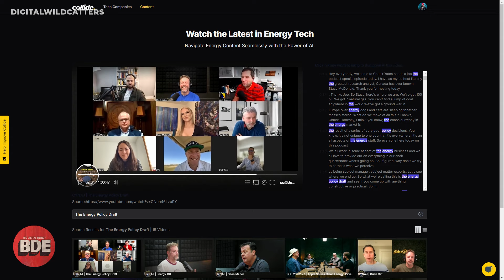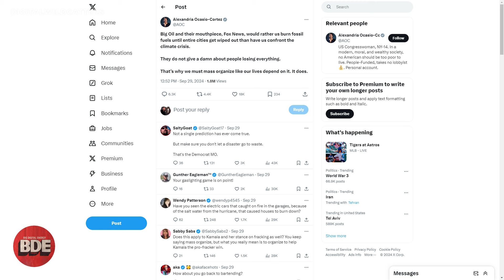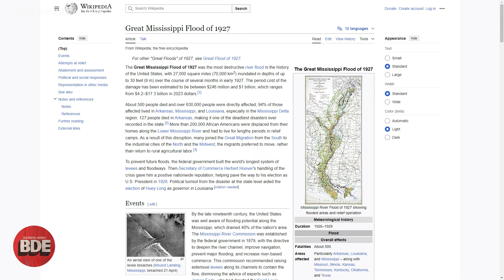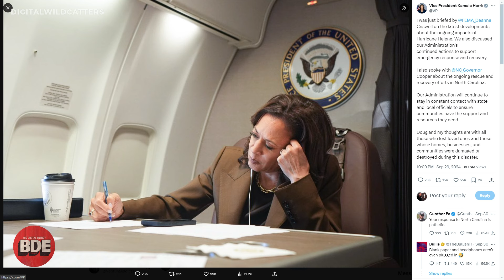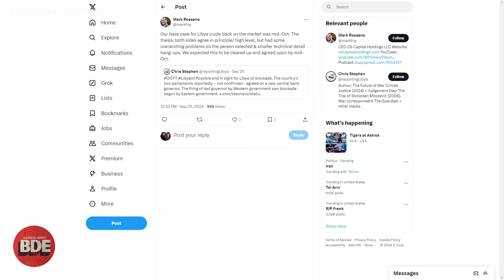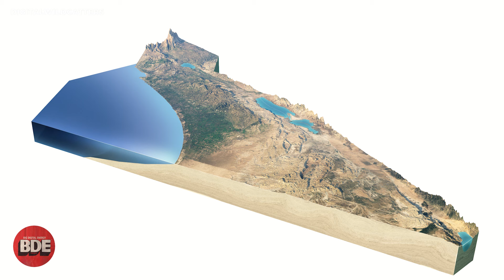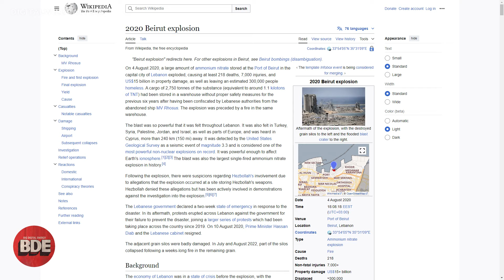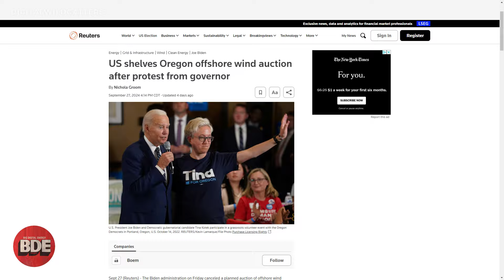Middle East Conflict, Helene Floods, Oil Market Shifts, Wind Auction Shelved | BDE 10.01.24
Join over 4,000 professionals in the next-generation community for the energy industry

00:00 - Intro
03:29 - NC Floods, Natural Disasters, Climate Impact
10:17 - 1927 Mississippi River Flood, Historical Floods, Disaster Management
16:19 - Mark Rossano on Oil, Energy Markets, Oil Industry Insights
16:53 - Matt and Mark Rossano on China and the Economy, China Economic Trends, Global Economy
21:44 - What Does This Mean for OPEC+, OPEC Strategies, Oil Production
25:35 - China’s Economy, Economic Growth, Trade Relations
33:05 - US Oil Supply, Energy Supply Chain, Oil Market Dynamics
35:08 - Middle East Peace, Geopolitical Issues, Regional Stability
38:36 - Where Could This Go Wrong, Risk Assessment, Future Predictions
44:00 - Does the US Election Matter, Political Impact, Election Analysis
47:51 - Reagan Showing Gaddafi His House, Historical Relations, Political History
48:19 - How Deep Are the Bunkers, Military Strategy, National Security
49:03 - Offshore Wind, Renewable Energy, Sustainable Solutions
52:36 - Quality Control Failures, Industry Standards, Manufacturing Issues
57:06 - Hurdle Rates, Investment Analysis, Financial Metrics
59:25 - Colin’s Tribute to Scott Gale, Remembrance, Personal Tribute